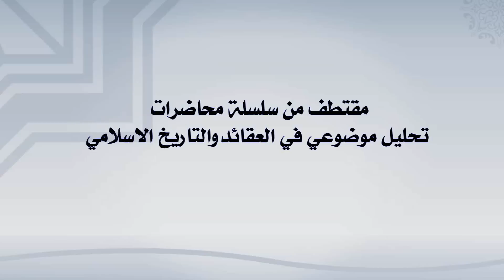تفصيل التدليس والتزييف في الانتخابات